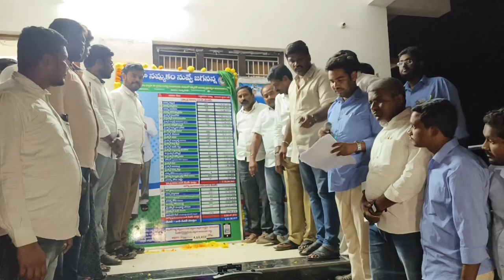WHY AP నీడ్స్ జగన్ యర్రగొండపాలెం మండలం వాదంపల్లి గ్రామములో పాల్గొన్న YCP నాయకులు..!